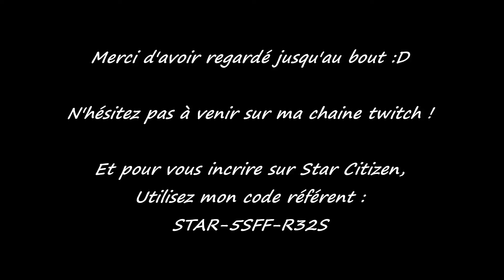[FR-FHD] - Star Citizen - Mission ICC Assistance x8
Vidéo complète des 8 missions ICC assistance de Star Citizen afin d'aider ceux qui comme moi galèrent parfois à trouver les balises et la plupart des zones de loot.

Vidéo extraite de mon dernier live sur Twitch.

Time code :
Mission 1 à 1m42s
Mission 2 à 9m12s
Mission 3 à 13m
Mission 4 à 25m13s
Mission 5 à 36m39s
Mission 6 à 44m48s
Mission 7 à 58min46s
Mission 8 à 1h15m51s

Code référent Star Citizen : STAR-5SFF-R32S